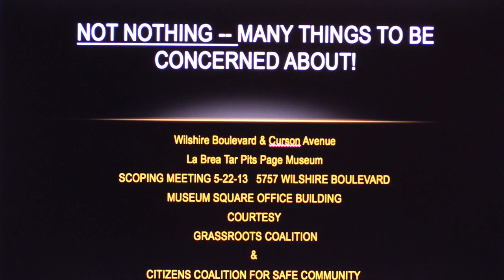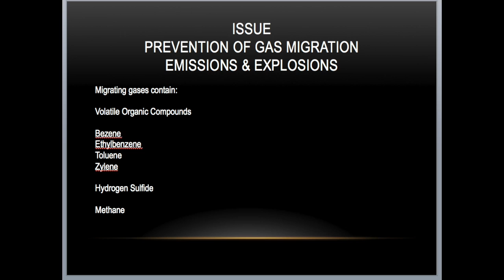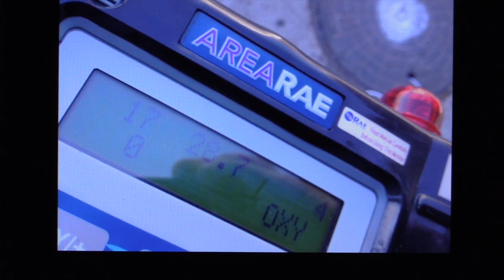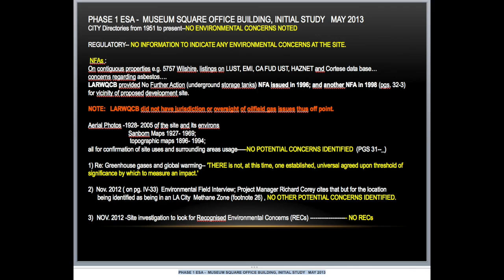2014 La Brea Methane Seep - Miracle Mile Los Angeles - Courtesy Grassroots Coalition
CONTENTS OF THIS YOUTUBE VIDEO
    PUBLIC RECORD -  Visuals reveal oilfield outgassing issues of public health and safety concerns via Picarro and Flir technology in the Miracle Mile area of Los Angeles. Professor Nathan Phillips works with Grassroots Coalition on the Methane Imagery Project.
    POWERPOINT PRESENTATION donated to the City of LA Courtesy of Grassroots Coalition and Citizens Coalition For A Safe Community during Museum Square Scoping Meeting and into the LA City  EIR record on,
    July 3, 2013- CD Powerpoint-- Received into the public record by City of Los Angeles Planning Dept. as part of Environmental Impact Report (EIR) comment process for Museum Square in the Miracle Mile Area of LA- Wilshire/Curson.
    The Final EIR was just released for public comment  more hearings and public venues remain as part of the public process for SCH No. 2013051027 at 5711 and 5757 Wilshire Boulevard, Los Angeles, CA 90036

                    "Rogue Methane Stalks LA Streets".

EXPLOSIVE METHANE THREATENS DENSELY POPULATED LA.
VISIT: FrankSneppExclusives.com
WATCH: "Rogue Methane Stalks LA Streets"

Created by Frank Snepp, Peabody Award Winning Producer.
Published 5/01/14

Using Dramatic Footage Garnered with a Rental Car, Technologist, Flir Camera and Piccaro Graphing Technology LA streets come alive with Methane in Mid-Wilshire, the Baldwin Hills and Playa Vista. This technology may reveal just how dangerous oil and gas production really is.

Go to.

ABOUT PICARRO METHANE LEAK DETECTION TECHNOLOGY

Picarro is a leading provider of solutions to measure rare gases for applications across the Energy/Utility and Scientific markets.
Leak Detection Solution for Utilities

Picarro Surveyor is the industry’s only leak detection solution that surveys mains and services at driving speeds, identifying likely leak locations, as well as leak-free areas.  Its secure user interface provides a real-time view of the survey coverage area and leak indications found, generating a data-driven audit trail.  Hazardous leaks can be quickly identified, while virtually eliminating false positives.  The leak source can be identified as biogenic methane or natural gas within minutes.